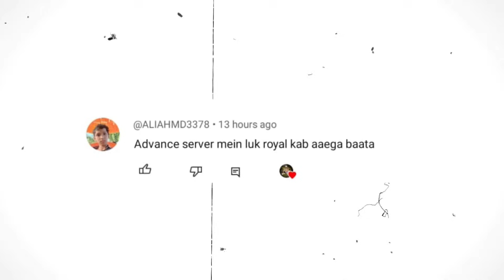Free Fire New Mystery Shop 100% Confirm ✅🥳 | Fire New Event | Ff New Event | Ff new event today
1) aaj raat 12 baje kya aayega free fire
4) aaj raat 12 baje ka updates free fire
3) tonight update of free fire in india
4) Free Fire New Event Today
5) Free Fire 6 January 2023 New Event
6) Free Fire 6 January 2023 Events
7) aaj ka new event free fire
8) Free Fire 6 January 2023 Tonight Updates
9) आज रात 12 बजे क्या आएगा
10) 6 January 2023 New Event Freefire
11) Today Night Updates Freefire
12) Free Fire 6 January 2023 Updates

🥱 Related Queries 🥱

1. Aaj raat 12 baje ka updates Free fire winter Event
4. Today night update Free fire winter Event
3. Free fire winter Event 6 January 2023 new event
4. Aaj rat 12 baje kya aayega Free fire winter Event event
5. Free fire winter Event 6 january 2023
6. फ्री फायर न्यू इवेंट टुडे
9. new events Free fire winter Event
8. Free fire winter Event
9. Free fire new event tomorrow
10. 6 January 2023 Free fire new events today

9) tonight update of free fire
4) tonight update of free fire ps gamer
3) tonight update of free fire today
4) tonight update of free fire magic cube
5) tonight update of free fire gaming with ricky
6) tonight update of free fire store gaming
9) tonight update of free fire bangla
8) tonight update of free fire india server
9) tonight update of free fire mystery shop
90) tonight update of free fire png
99) tonight update of free fire God 92 ff
14) tonight update of free fire pc gaming
13) tonight update of free fire tamil
14) tonight update of free fire tomorrow
15) aaj raat 12 baje ka updates freefire
16) today night updates freefire
17) new topup event free fire
18) free fire event 6 January 2023